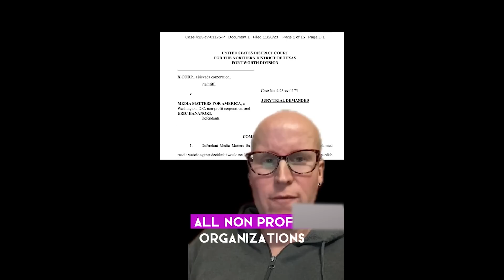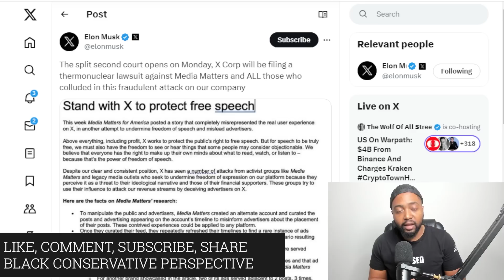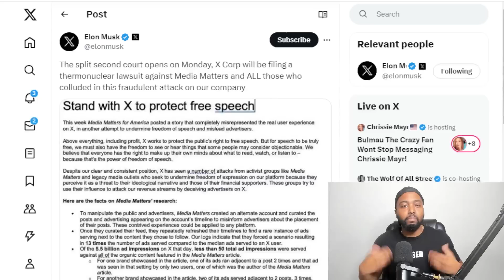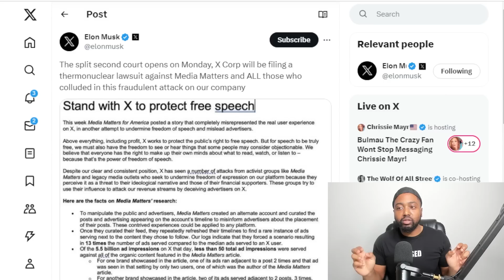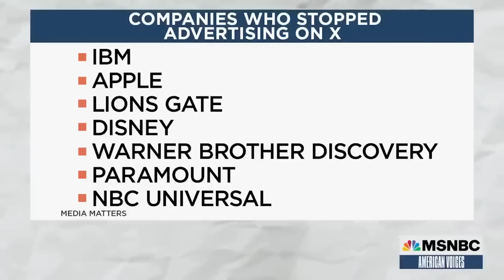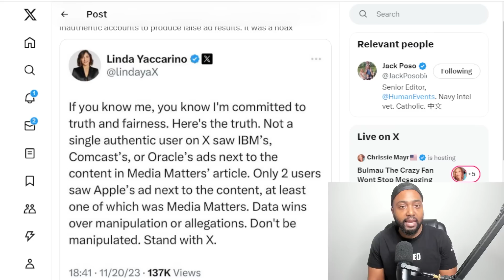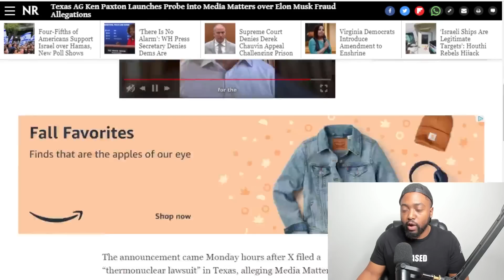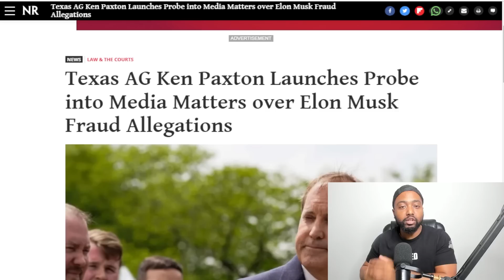Texas AG Opens FRAUD Investigation Into Liberal Watch Dog Trying To Destroy Elon Musk & Free Speech!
Elon Musk's X Corp. sued Media Matters for America for defamation on Monday after the left-leaning nonprofit released a report on ads on X running next to content and helped trigger an advertiser exodus.